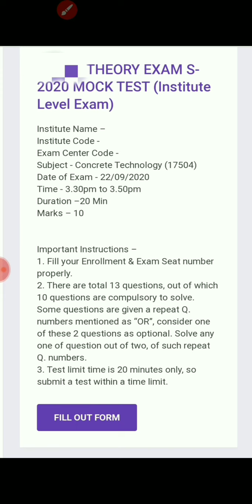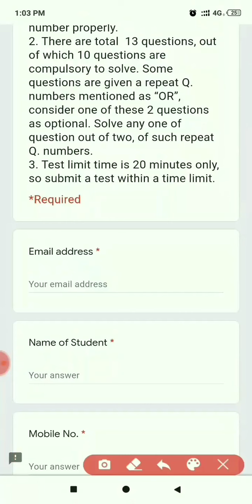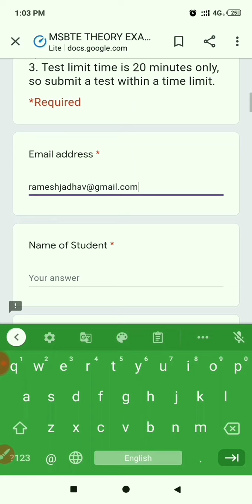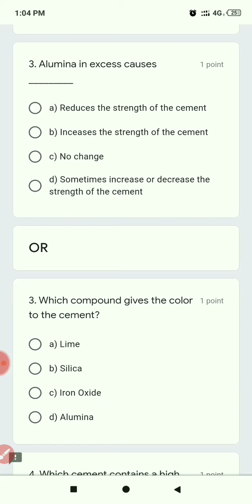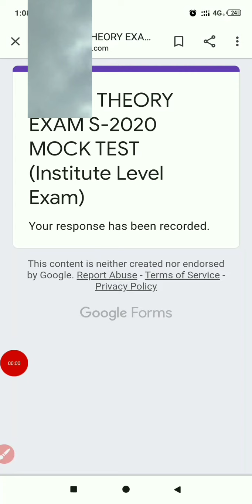Demo - Diploma Final Year Backlog Exam | MSBTE | How to appear exam through Google Form?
In this video, You can learn how to give the diploma final year backlog exam.

Demo - Diploma Final Year Backlog Exam
How to appear exam through Google Form?